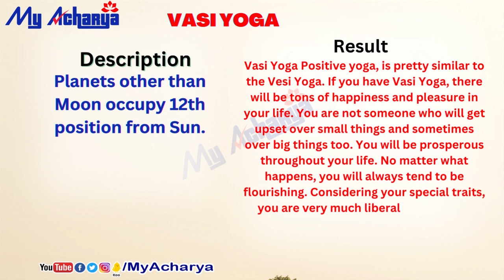Vasi Yoga || ವಶಿ ಯೋಗ || Benefits of Vasi yoga || Vasi yoga in astrology || My Acharya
Daily know about one yoga in astrology
ಪ್ರತಿ ದಿನ ಒಂದು ಜ್ಯೋತಿಷ್ಯದ ಯೋಗದ ಬಗ್ಗೆ  ತಿಳಿಯಿರಿ

ಗುರೂಜಿಯವರ ಬಳಿ ತಮ್ಮ ವೈಯಕ್ತಿಕ ಜಾತಕದ ಬಗ್ಗೆ ತಿಳಿಯಲು ಇಂದೆ ತಮ್ಮ ಸಮಯವನ್ನು ಕಾದಿರಿಸಿಕೊಳ್ಳಿ ಹೆಚ್ಚಿನ ಮಾಹಿತಿಗಾಗಿ ಮೈ ಆಚಾರ್ಯ ಸಹಾಯ ಬಳಗಕ್ಕೆ ವಾಟ್ಸಪ್ಪ್ ಮೆಸೇಜ್ ಮಾತ್ರ ಮಾಡಿ

35 You can also learn astrology in a very simple and Easy Way in Kannada and Telugu languages by Guruji having 14 years of experience who taught and trained thousands of students, For more details Whatsapp message only

ಜ್ಯೋತಿಷ್ಯ ತರಗತಿಗಳನ್ನು ನಡೆಸುವದರಲ್ಲಿ 14 ವರ್ಷಗಳ ಅತ್ಯಂತ ನುರಿತ ಅನುಭವವಿರುವ, ಸಾವಿರಾರು ವಿದ್ಯಾರ್ಥಿಗಳಿಗೆ ಅತ್ಯಂತ ಸರಳವಾಗಿ ಜ್ಯೋತಿಷ್ಯವನ್ನು ಕಳಿಸಿರುವ, ಆಚಾರ್ಯಶ್ರೀ ಗುರುಪ್ರಕಾಶ ಗುರೂಜಿಯವರ ಬಳಿ ಜ್ಯೋತಿಷ್ಯ ಕಲಿಯಲು ಅವರ ಸಹಾಯ ಬಳಗಕ್ಕೆ ವಾಟ್ಸಪ್ಪ್ ಮೆಸೇಜ್ ಮಾತ್ರ ಮಾಡಿ